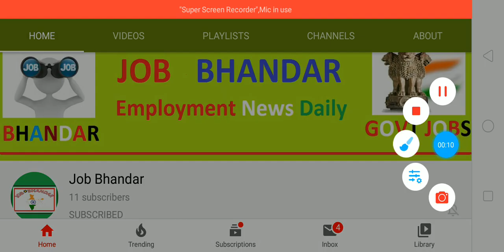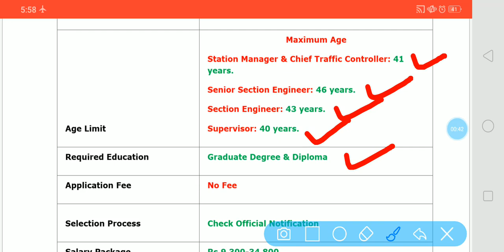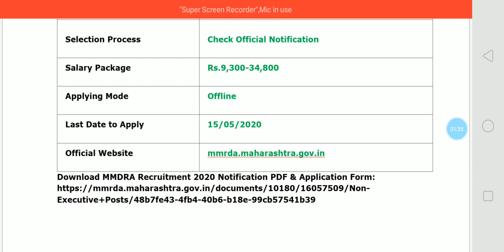मुंबई मेट्रो रेल भर्ती 2020 II 215 Non-Executive Vacancy II MMDRA Recruitment 2020 II Govt Jobs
Maha Mumbai Metro Operation Corporation Limited has released MMRDA Recruitment 200. Candidates can apply for Station Manager, Chief Traffic Controller, Senior Section Engineer, Section Engineer & Supervisor through online mode. There are 215 vacancies available. candidates can apply for MMRDA Recruitment 2020 on or before th final date that is 15/05/2020.

दोस्तों, आप निचे दिए गए लिंक से मुंबई मेट्रो रेल भर्ती 2020 के बारे में पूरी Details आसानी से देख सकते हो. आप MMRDA Recruitment 2020 Notification की PDF Maha Mumbai Metro Operation Corporation Limited Official Website से भी प्राप्त कर सकते हो. दोस्तों, अगर यह video आपको पसंद आई हो तो इसे Like, Shear, Comment जरुर करें.

MMDRA Non-Executive Recruitment 2020
MMDRAVacancy 2020
MMDRA Recruitment 2020
Government Jobs
Govt Jobs Today
Sarkari Naukri